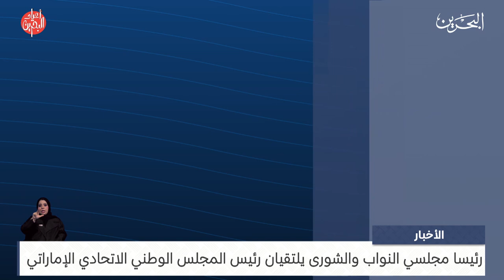البحرين مركز الأخبار : رئيسا مجلسي النواب والشورى يلتقيان رئيس المجلس الوطني الاتحادي الإماراتي